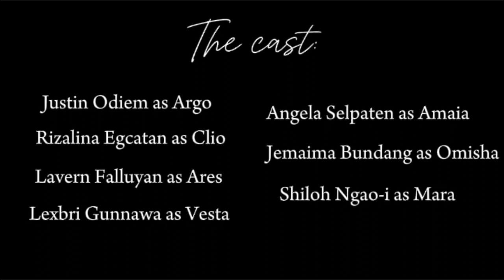The Luminous Path | short movie